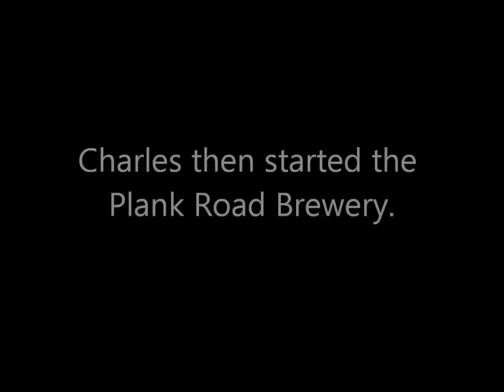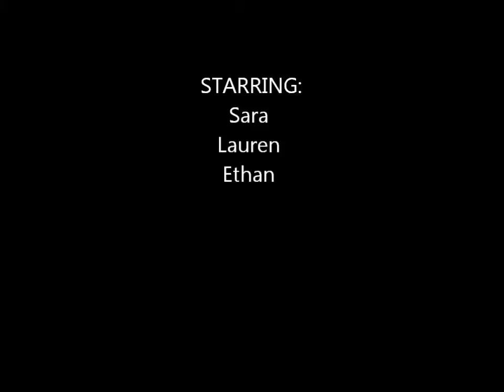History Made Real: Pabst Brewing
A little history on the founder of Pabst Brewing Company in an entertaining way.